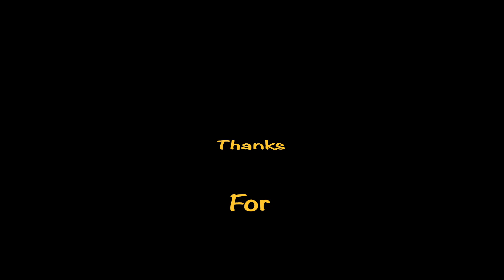Black Label Society - We Live No More (drum & guitar cover) 22-12-21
My fingers healed a bit & there's even a modicum of callous now, so I got up late, energised myself with mince pies & espresso and banged out an ok lead guitar part. Not perfect, but it'll do. The rhythm part I did a few days back - took half an hour total to learn & record, then several days for the fingertip blisters to go down. Must play more, if only to keep the fingers tough. Mind you, I got a blister on my thumb while working out the drum part. I'll wash my hands in vinegar from now on.